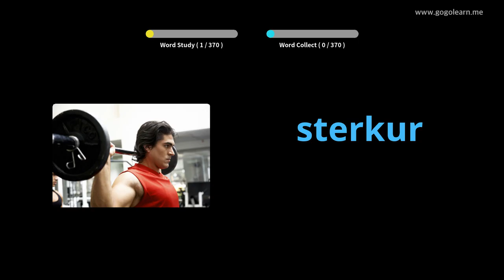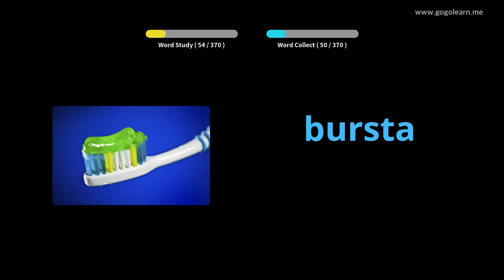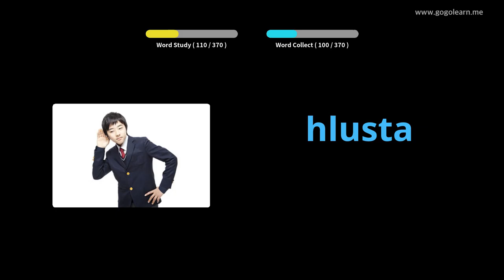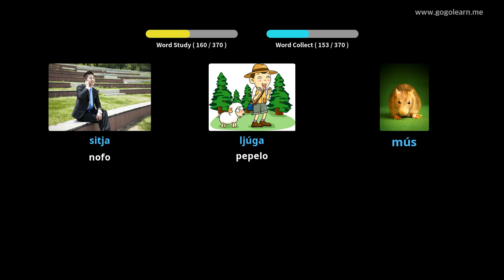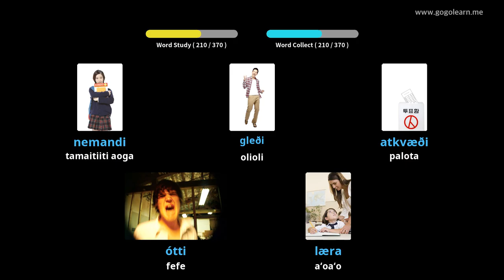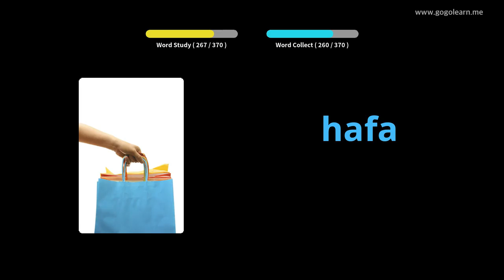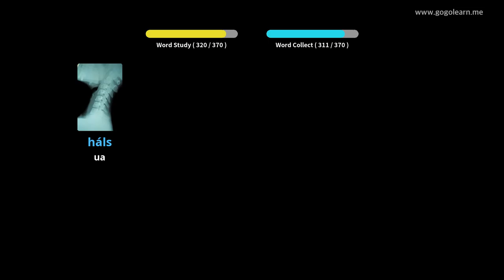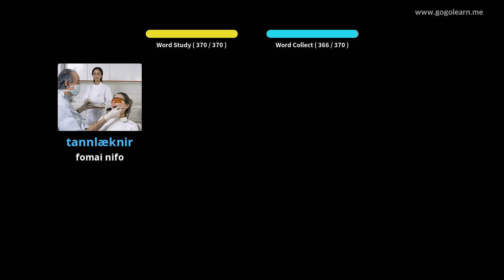Icelandic Vocabulary Faʻavae Tamaiti | Golearn